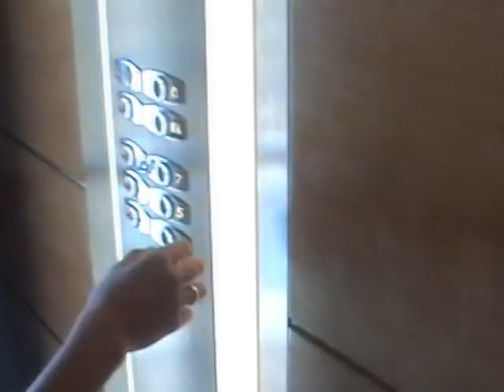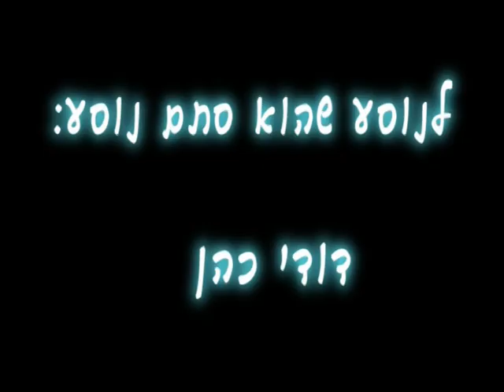me &my friend in trip on torkish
dudi cohen, tom peretz, sahar levy, moshe levy